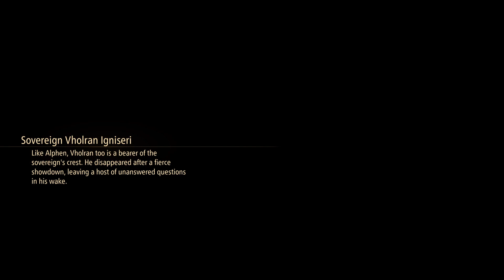Tales of Arise Lets Play Part 45 - The Wedge (No Commentary) Hard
Tales of Arise is an action role playing-game developed by Bandai Namco. It is the seventeenth entry in the Tales series but it was the first of these games that released simultaneously for almost ever platform!

In this game we follow the journey of a man and a woman of the 2 opposing worlds of Dahna and Rena. In our journey of course we gonna pick up new teammates that will help us fight the monsters that lurk the planet of Dahna and also to put a stop on the oppression of the Renan Elite onto the Dahnan people!!

Along the way though we gonna discover that not everything is as simple as it looks but there is something sinister that moves the strings from the shadows!!

So lets dive in a fully action- packed game in a new and revamped cell-shade engine that created beautiful landscapes and scenery and terrifying monsters. Together we gonna destroy evil and make Dahna great again!!

All of the videos were recorded on my Ps5!!